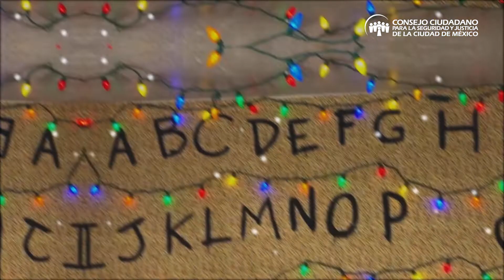Día Internacional de la Juventud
En el marco del Día Internacional de la Juventud, que se conmemora el 12 de
agosto, nos surgió una duda: , ¿cuántas y cuántos jóvenes serían acechados por ese depredador que se alimenta de las experiencias dolorosas que no se han sanado?